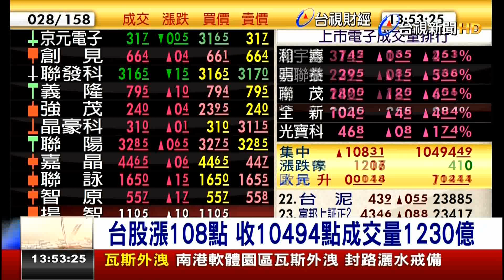20190808 台視新聞台 1300午間新聞 主播劉宜函播報片段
台視新聞台 1300午間新聞 主播劉宜函